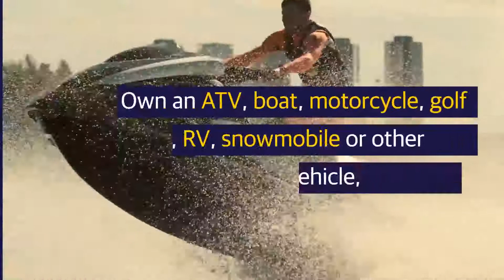Do you need umbrella insurance?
Safeco® Umbrella is both effective and inexpensive. Contact your local Independent Agent to learn more about the benefits and coverage